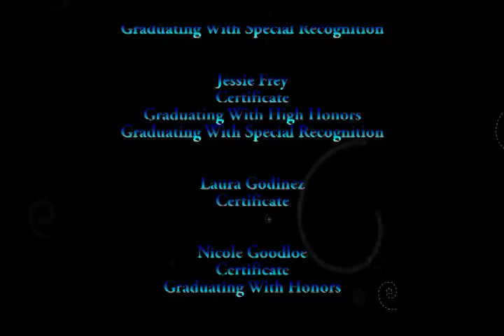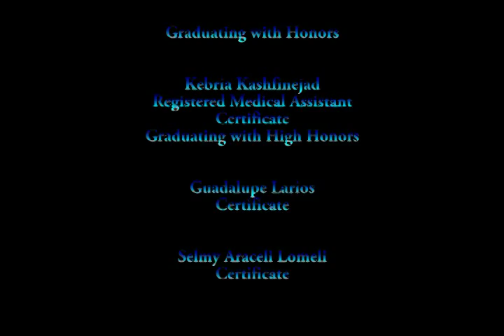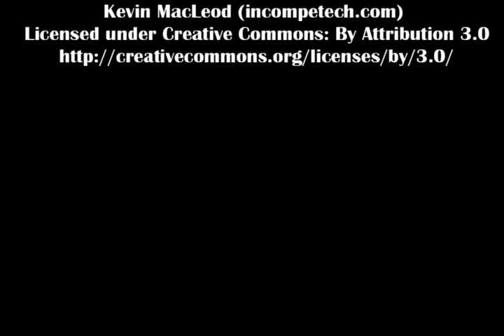SOUTH COAST COLLEGE GRADUATION AUGUST 29 2015 SHORT 480p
Graduation at Bowers Museum in Santa Ana, California.